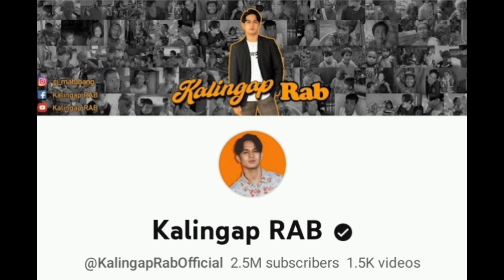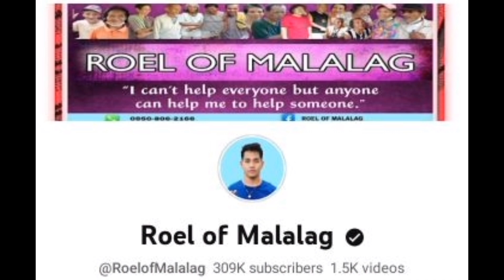EDU NAAGAWAN NG TRONO NG BAGONG HEARTROB NG KALINGAP! SINO SIYA!😱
CREDIT TO : VAL SANTOS MATUBANG
                        MR RON OFFICIAL